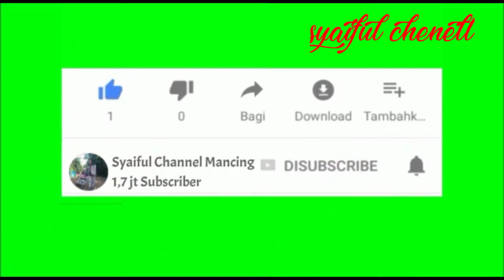MANCING WADER TARIK SISS SEMONGKO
MANCING WADER TARIK SIS SEMONGKO

EMANG JOZ.
APA LAGI MANCING Y SAMA TEMAN TEMAN
ADA YANG DAPAT ADA YANG GAK DPAT
TAPI ASYIK.
OK LAH JGAN LUPA
SHER
KOMEN
DI PAIDO YO OLEH